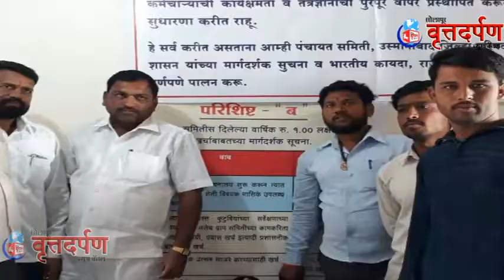पांगरदरवाडीत २१ मावळ्यांनी केले रक्तदान